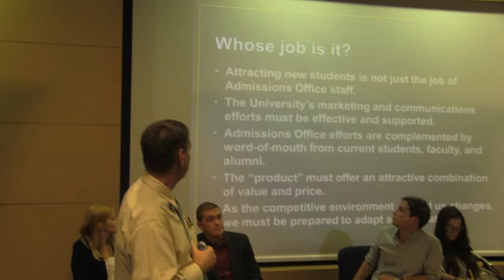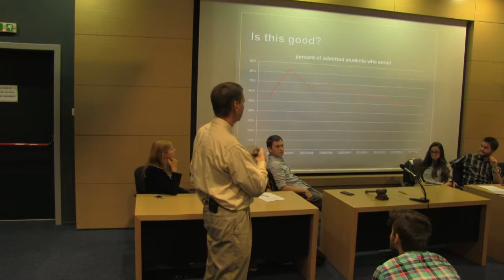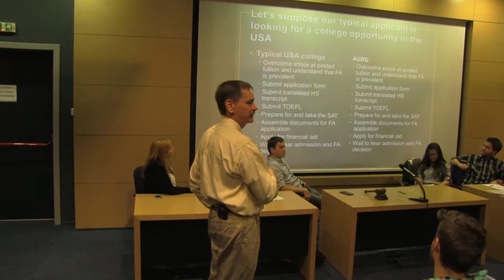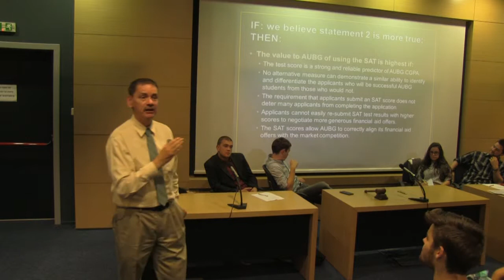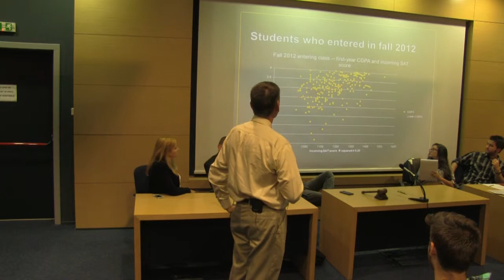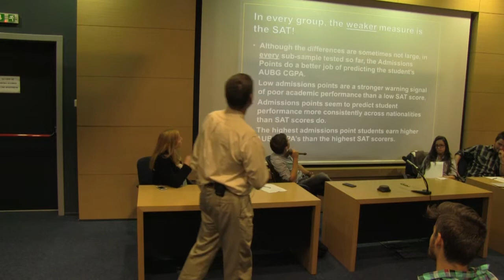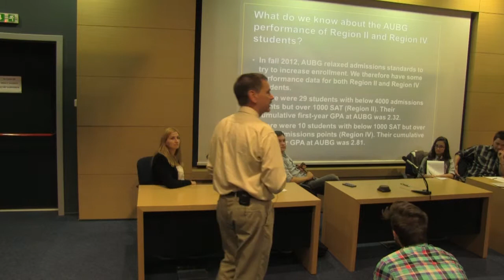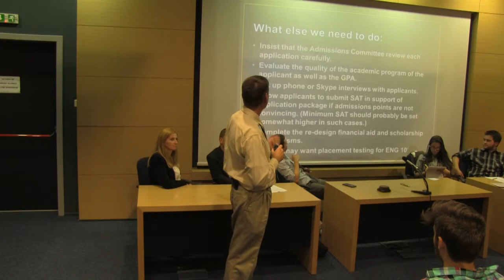AUBG Provost Steven Sullivan on SAT- free admission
The American University in Bulgaria is facing changes in the admission process. Provost Sullivan explained to students the reasons behind the decision to drop the SAT exam as a criteria to enter the University.